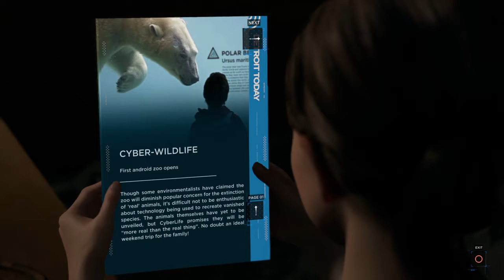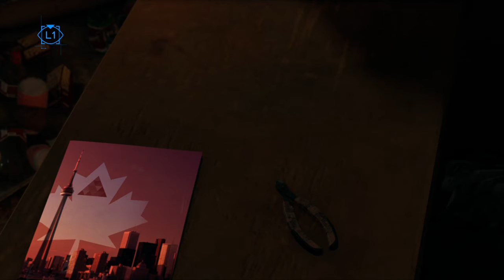(Part 12) Cat and Mouse